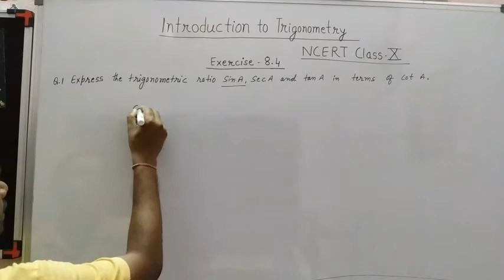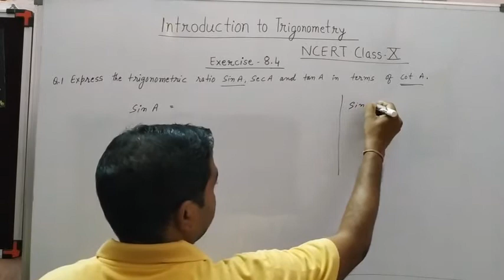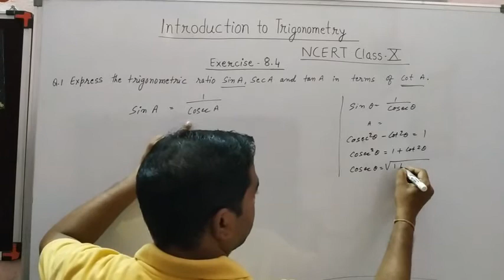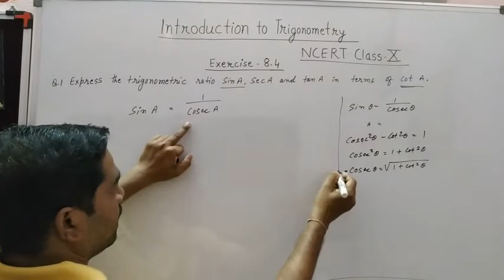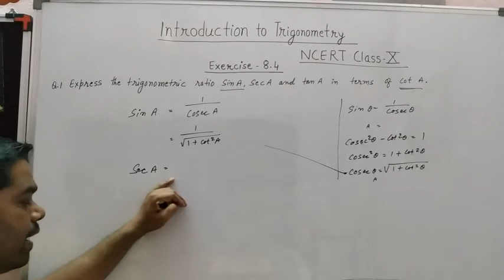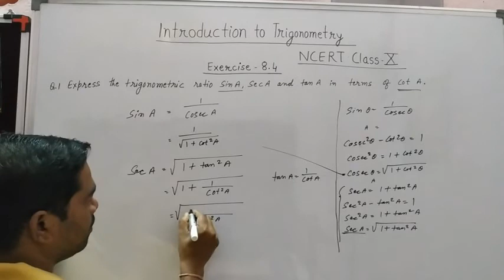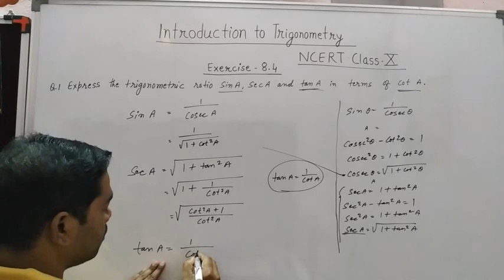NCERT CLASS 10 EXERCISE 8.4 QNO 1